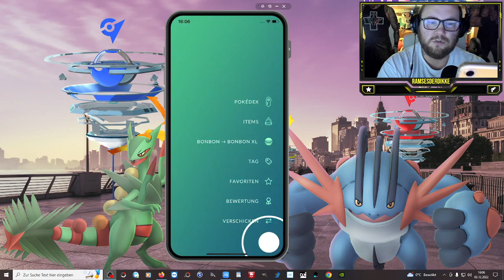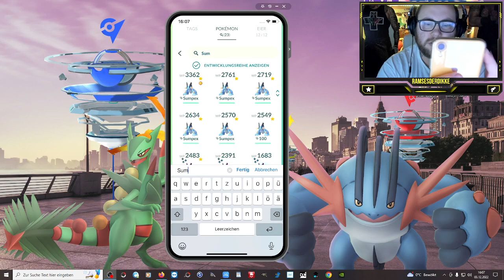Das war mein Mega Raid Day (Fazit & Ausbeute) | Pokémon GO Deutsch # 2228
GUMMA !!!

Mein Trainer Code : 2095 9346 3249